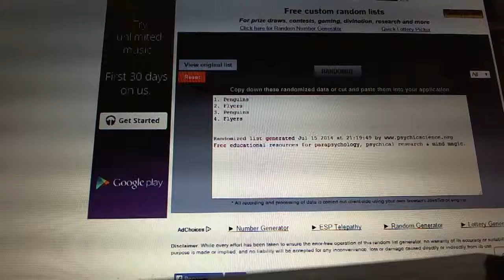C&C #3461 Multi Randoms